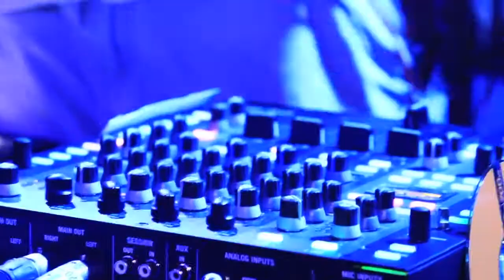Jleeb Performs at Coast 2 Coast LIVE | Charlotte, NC Edition 5/26/15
Chop Shop
399 E. 35th St